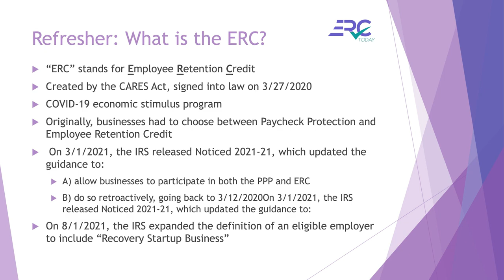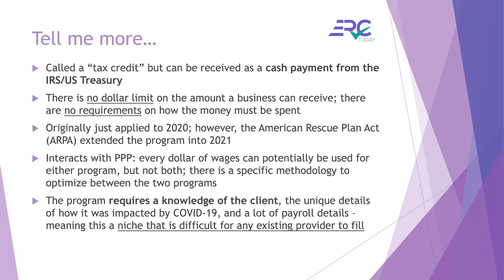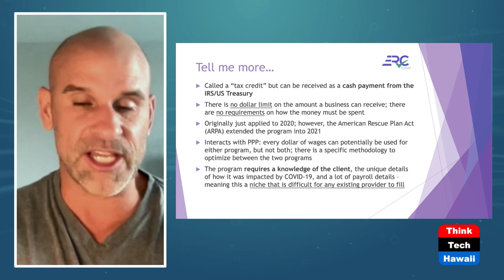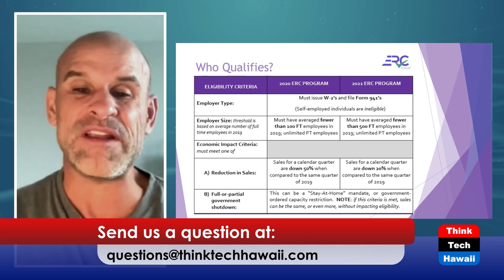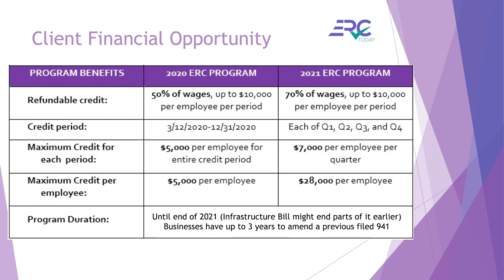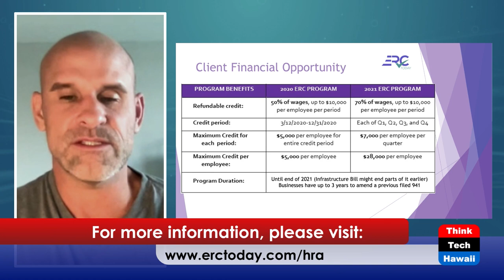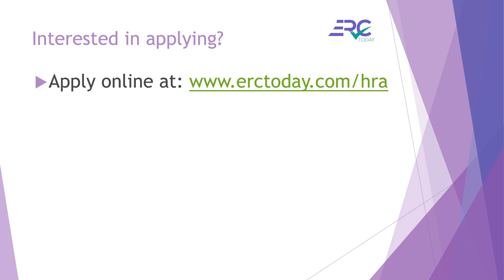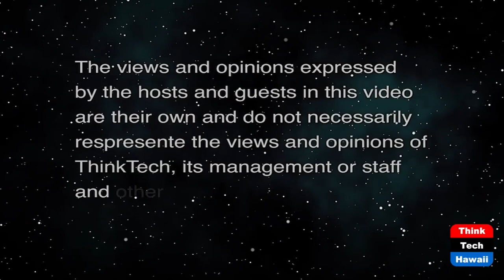Employee Retention Credit Clarified (Restaurants of Hawaii)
ERC Does Your Business Qualify.  The host for this show is Sheryl Matsuoka.  The guests are John Gentille and Sarah Nguyen.

The Employee Retention Credit was not widely used until March 2021, when updated IRS regulations made this type of COVID-19 Relief more accessible. In short: thousands of businesses who once picked between the Paycheck Protection Program (PPP) and ERC can now possibly use both, by amending their Quarterly Form(s) 941. Get your ERC Today. Take advantage of the employee retention credit (ERC) for COVID-19 relief. The ERC was authorized under the CARES Act and encourages businesses to keep employees on payroll.